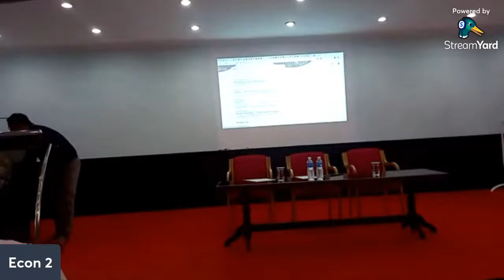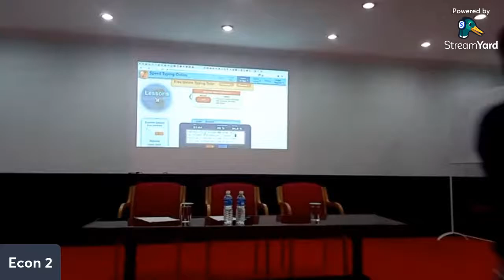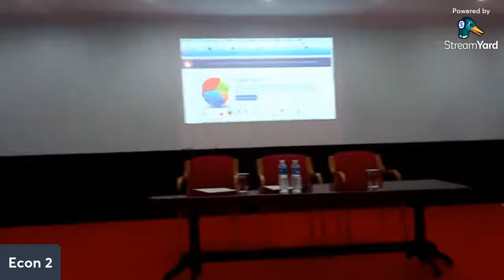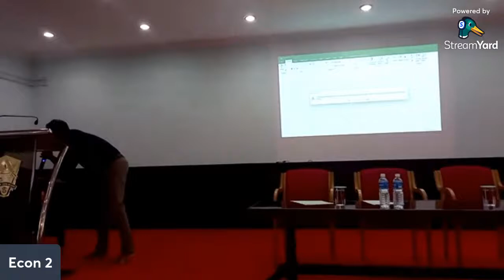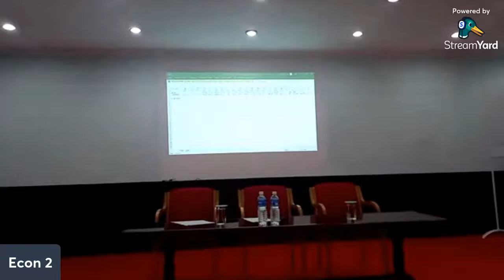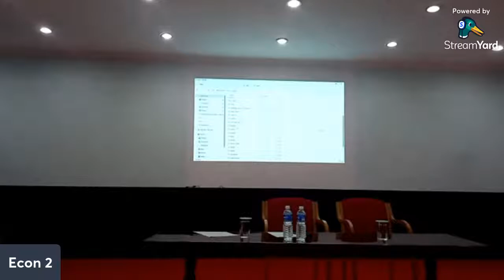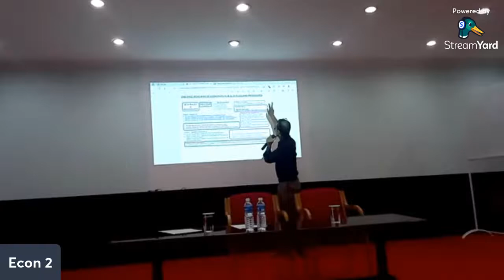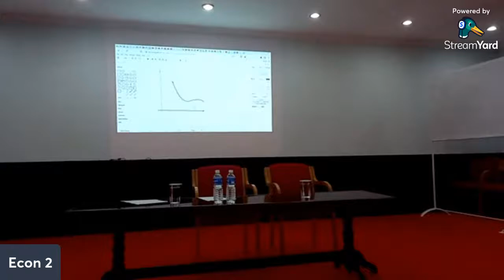ECONSPEAK- Invited Lecture 1- Economics and Business Education: Current International Scenario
Resource Person
MR SHAJU GEORGE
HoD, Economics and Business
Bilkent Laboratory and International School
Ankara,Turkey